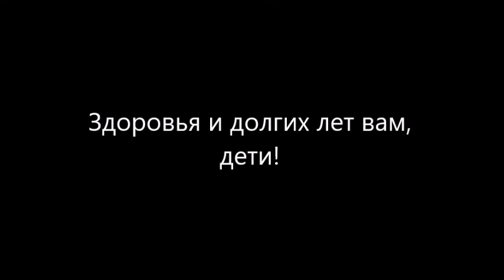"А" помету 3 года